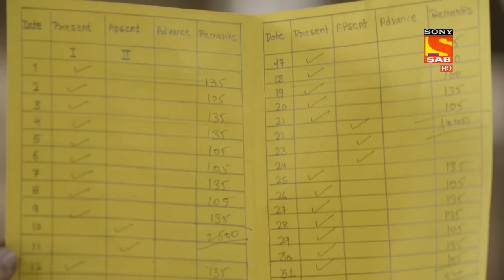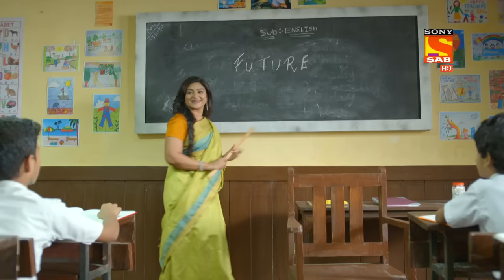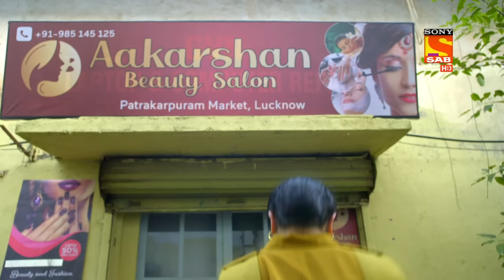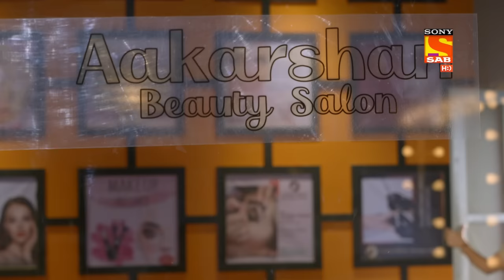Maddam sir - Ep 322 - Aparna Brings The List Of Complaints - Full Episode - 18th October 2021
Episode 322: Aparna Brings The List Of Complaints
Aparna who is a teacher, takes a guy to a police station to file a complaint as she feels that the guy has abused her. Cheetah puts him in prison. Maddam Sir asks if she has more people to file the complaints for. Aparna files two more complaints against an electrician and Billu. The Team calls them to clear things out and to give Aparna a lesson. They plan on conducting a small skit to make her learn about how much of honesty is required and truthfulness towards an education.